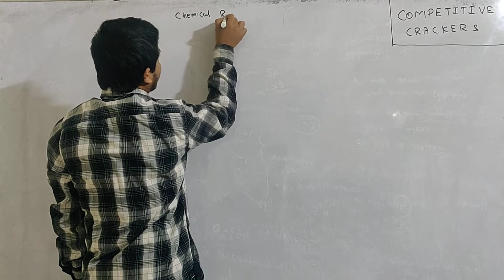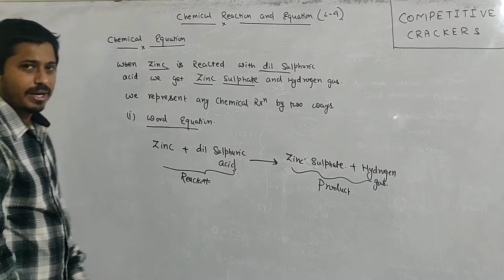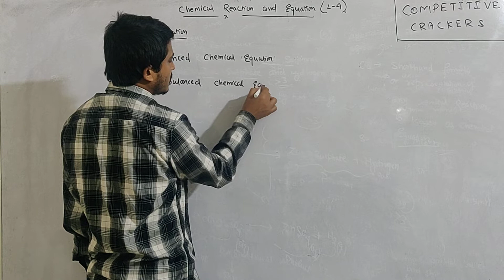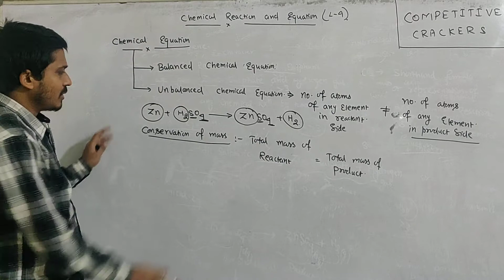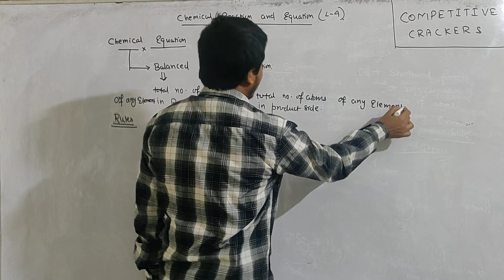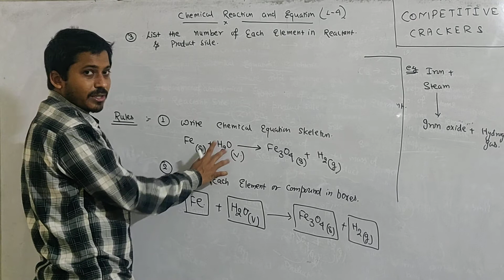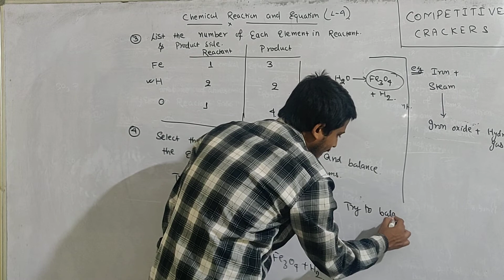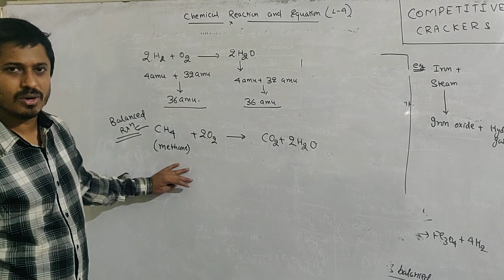chem reaction and equation lec- 4(10th)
NTSE/OLYMPIAD/BOARD EXAM